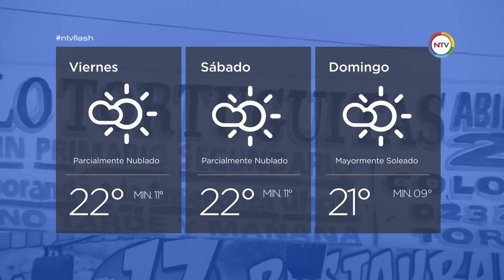NTV Flash | 15 de septiembre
NTV Flash

Contenido:

MALVINAS ARGENTINAS
Capacitación en prevención de lesiones para profesores
Asistieron profesores de Educación Física

PILAR
“La Muni en tu barrio”
La Comuna acercó servicios a habitantes de Monterrey

PILAR
Violencia Institucional
Capacitarán a vecinos para que sepan cuándo están siendo víctimas

ESCOBAR
Crítica situación del Hospital Erill
El HCD reclama a Vidal que asigne recursos para mejorar la situación

TORTUGUITAS
Concurso de Manchas “Pintá la primavera”
Sábado 17 a partir de las 10:00 de la mañana

ESPECTÁCULOS | ESTRENOS DE CINE

El infiltrado
Bryan Cranston, John Leguizamo, Diane Kruger, Amy Ryan

Le nouveau
Réphaël Ghrenassia, Joshua Raccah, Géraldine Martineau

Gilda, no me arrepiento de este amor
Natalia Oreiro, Ángela Torres, Javier Drolas

Capitán fantástico
Viggo Mortensen, George MacKay, Samantha Isler

Blair witch: La bruja de Blair
Callie Hernandez, James Allen McCune, Brandon Scott

Compacto Telam

Producción, Edición, Posproducción, Artística, Musicalización. Nancy Fernández, Martín Rubiera, Pablo Leiva.

Producción Periodística. Cristina Acuña, Giselle Vascelli.